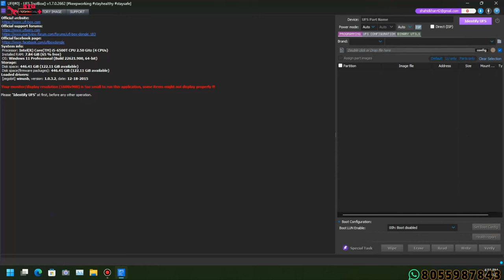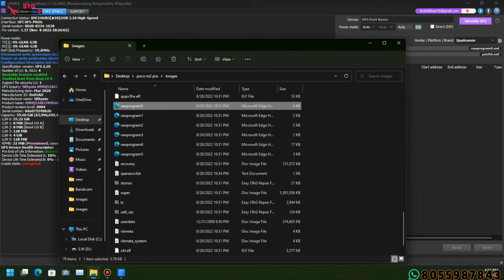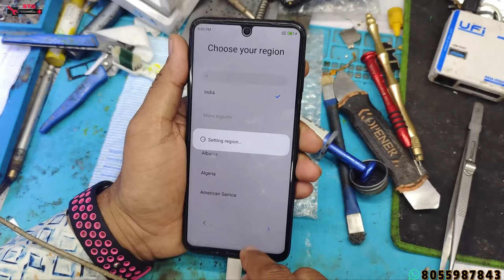Poco M2 pro 93000 repair ka kharcha Aaya || system is destroyed || %100% OK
ufs program
Poco M2 pro system is destroyed
poco M2 Pro fastboot Mota pair
repair ka kharcha Aaya
system is destroyed
The System has been Destroyed,
Fix the system has been destroyed,
How to fix the system has been destroyed,
 System destroyed,
 How to fix system destroyed,
 Solve system destroyed,
Solve the system has been destroyed,
Redmi system destroyed,
 Mi system destroyed,
 Poco system destroyed,
How to fix system-destroyed issues,
 Redmi, Mi, Poco,
Xiaomi, Xiaomi the system has been destroyed issues,
Xiaomi issues, The system has been destroyed issues fix,
Miui 12.5, 2021 method

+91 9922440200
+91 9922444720